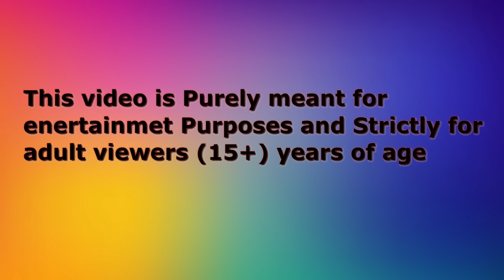हिंदी कार्टून | Greeb Chidiya wala Cartoon | Tuni Acha Cartoon | Hindi Kahani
नया कार्टून | Moral Stories in Hindi | Hindi Kahaniya | Chidiya wala Cartoon